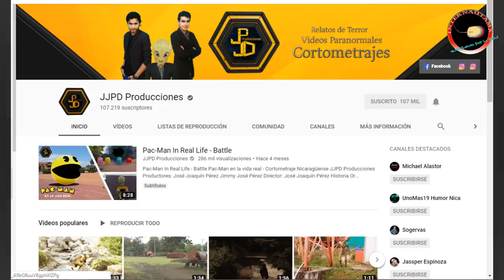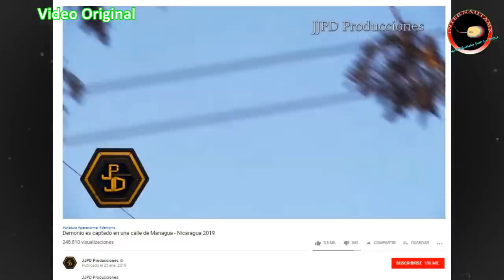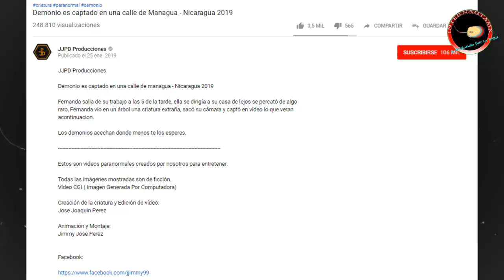Gargola en Nicaragua / Demonio en Nicaragua 2019 LA VERDAD Y EL ORIGEN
VIDEO ORIGINAL:
OTROS TITULOS
GARGOLA EN NICARAGUA
DEMONIO EN NICARAGUA
EXTRAÑA CRIATURA VISTA EN NICARAGUA
Demonio es captado en Managua Nicaragua
Managua Nicaragua
chupacabras grabado
chupacabras captado en Managua Nicaragua
chupacabras grabado en Managua Nicaragua
demonio en Managua Nicaragua
GARGOLA EN GUATEMALA
DEMONIO EN GUATEMALA
Demonio en colombia
gargola de colombia
dragon en nicaragua
dragon en managua
dragon en guatemala
dragon en colombia
INCREIBLE SER ALADO en nicaragua
INCREIBLE SER ALADO  en colombia
INCREIBLE SER ALADO guatemala
Síguenos: